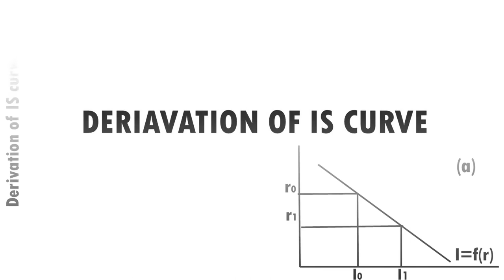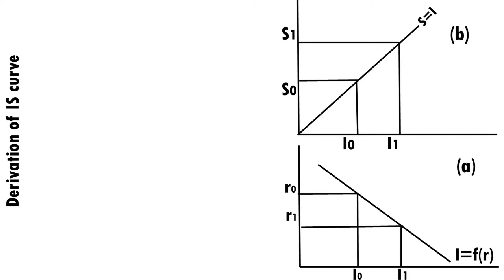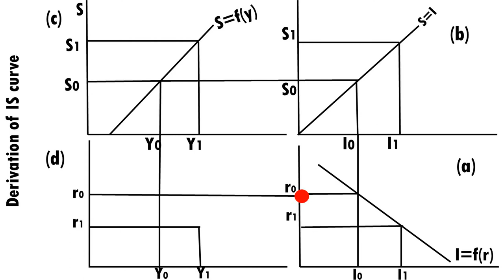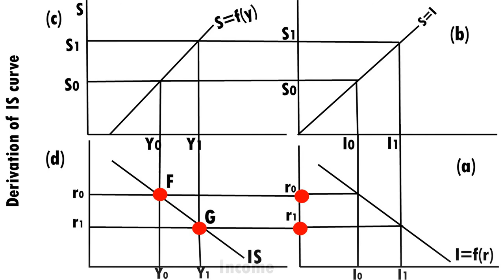Derivation of IS curve in Malayalm